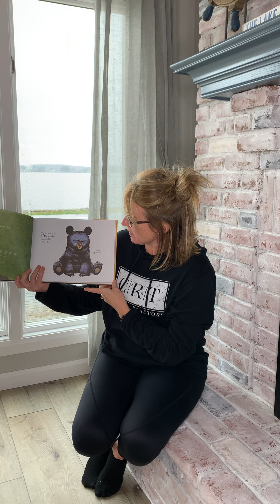Read Aloud - Mother Bruce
Mother Bruce Read Aloud